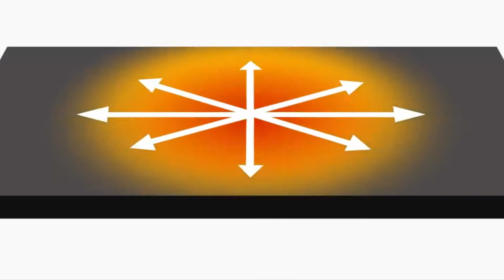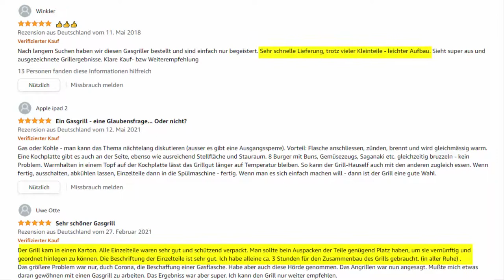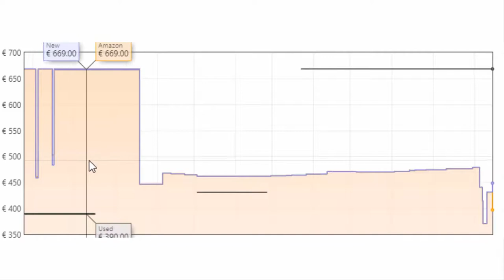Campingaz 4 Series Classic LSG Gasgrill Review - Lohnt sich der Kauf?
Campingaz 4 Series Classic LSG Gasgrill
4 Series Classic LSG Warehouse Deals prüfen
(Bei Amazon Warehouse Deals handelt es sich um stark reduzierte Angebote zurückgesendeter und geprüfter Ware mit allen Vorteilen von Amazon.de. Inklusive Kundenservice, Retourenrecht und dem kostenlosen Amazon Prime-Premiumversand.)

Für ein echtes Grillerlebnis benötigst du das richtige Gerät. Deshalb haben wir uns den 4 Series Classic LSG von Campingaz genauer angesehen. Campingaz sieht sich selbst als den Pionier bei Gasgrillgeräten für den Freizeitsektor. Schon seit 1949 legen die Entwickler großen Wert auf ein ansprechendes Design und ein breites Anwendungsspektrum. Wir werfen einen genaueren Blick darauf, was dieser Gasgrill alles kann.